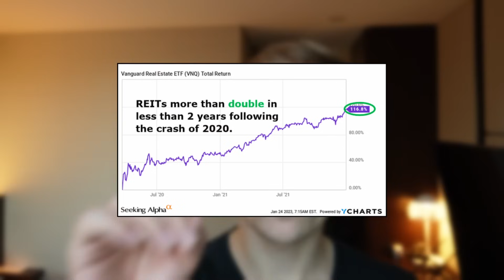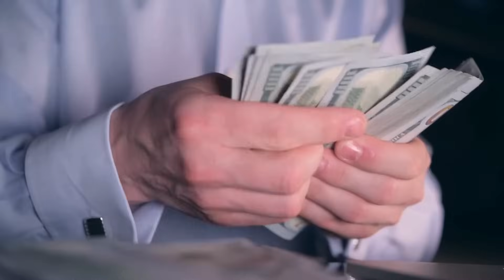My Portfolio Allocation For 2024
Portfolio reveal: today, I present my portfolio allocation for 2024. It is heavily weighted toward Real Estate Investment Trusts, or REITs in short.  I put half of my net worth into these investments because I believe that the market is offering a once-in-a-decade REIT buying opportunity. REITs are also generally safer than most other stock investments and offer higher dividend income. Realty Income (O Stock) is one of the most famous REITs but there are many other options. In addition to REITs, I also invest heavily in asset managers, alternatives, and fixed income.

Viewers/readers should not make any investment decision without conducting their own due diligence and consulting their financial advisor about their specific situation. The information is obtained from sources believed to be reliable, but its accuracy cannot be guaranteed. The opinions expressed are those of the publisher and are subject to change without notice. This YouTube channel is managed by Leonberg Research OÜ, a subsidiary of Leonberg Capital OÜ.